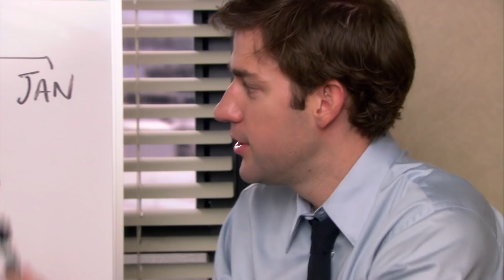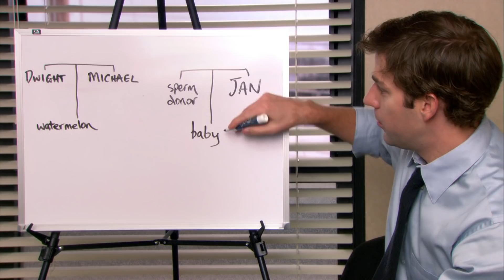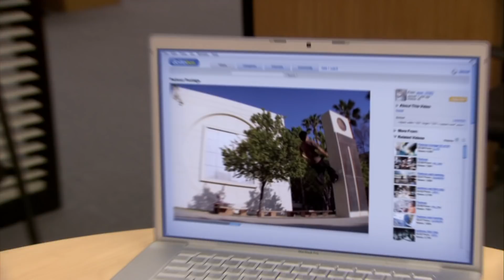MORE Best of the Cold Opens - The Office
You wanted more Office cold opens! So here they are! Featuring Michael Scott (Steve Carell), Dwight (Rainn Wilson), Jim (John Krasinski), Pam (Jenna Fischer) and more.

Find The Office trailers, full episode highlights, previews, promos, clips, and digital exclusives here.

This is the official YouTube channel for The Office US. Home to all of the official clips from the series, the funniest moments, pranks and fails.